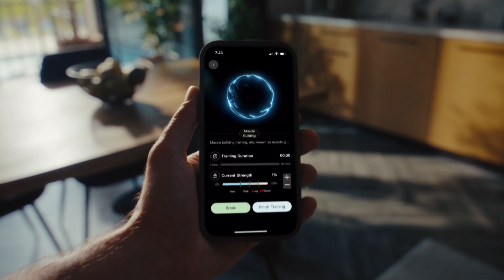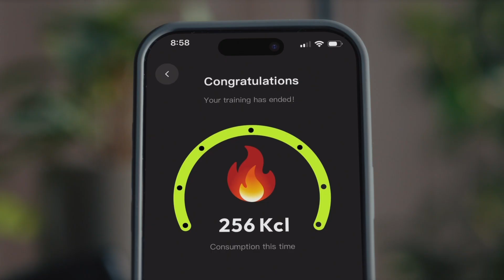Introducing Sweetmyo™: Your Second Skin – Sit, Wear, Shape, Heal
Introducing sweetmyo - the world’s first MyoWear, powered by FDA-grade EMS (Electrical Muscle Stimulation) technology.
Launching Soon on Indiegogo.